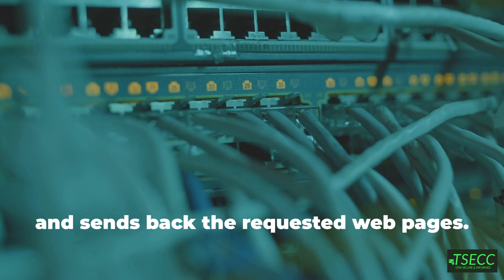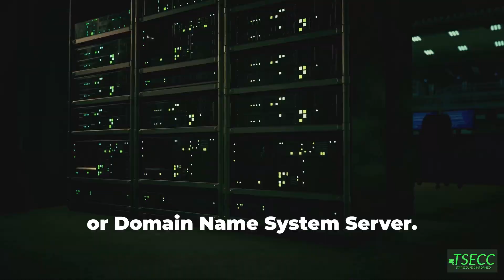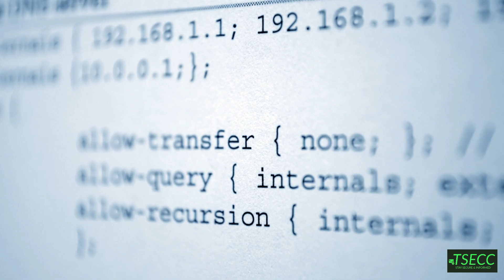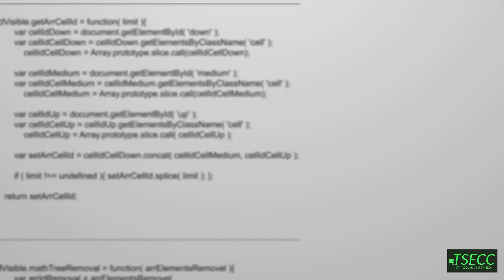Commonly Used Server Types Explained | Web Server, Mail Server, DNS Server, Proxy Server, FTP Server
Explore the critical role servers play in cybersecurity and IT infrastructure in this comprehensive video! We’ll delve into various server types, including Web, Mail, DNS, Proxy, FTP, and Origin Servers, breaking down their purposes and importance. Learn how Web Servers like Apache and Nginx handle HTTP requests, or how Mail Servers like Microsoft Exchange and Postfix manage email protocols. Understand the DNS Server’s role in translating domain names into IP addresses and the security benefits Proxy Servers offer. Perfect for aspiring cybersecurity experts, we’ll also discuss FTP and Origin Servers' roles in secure content delivery.

00:00:00
Introduction

00:00:19
Top 6 Most Commonly Used Server Types

00:00:23
01. Web Server

00:01:08
02. Mail Server

00:01:45
03. DNS Server

00:02:24
04. Proxy Server

00:03:02
05. FTP Server

00:03:42
06. Origin Server

00:04:22
Summary